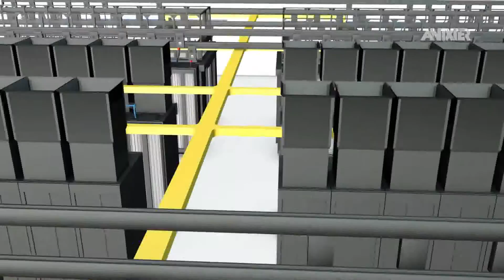Data Center - Infrastructure as a Platform